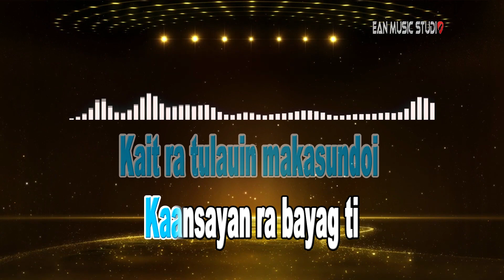Kaloh Maluyu Kalansanan Ku [Official Music] Rosedi@Rosdie Amat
Content Copyright By Ean Music Studio.
Tittle  : Kaloh Maluyu Kalansanan Ku
Artist : Rosedi@Rosdie Amat
Songwriter : Rosedi@Rosdie Amat
Arr : Ean@Adrean

Tunggu! Sebelum anda Checkout. Ada KARAOKE nih Boss.

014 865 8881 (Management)